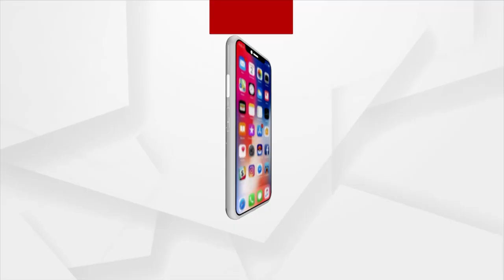BJP's Lekhashree Targets Odisha Govt, Says Vendetta Politics Is Continuing In Odisha Since 23 Years